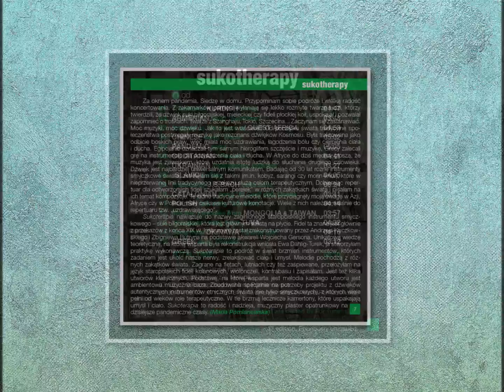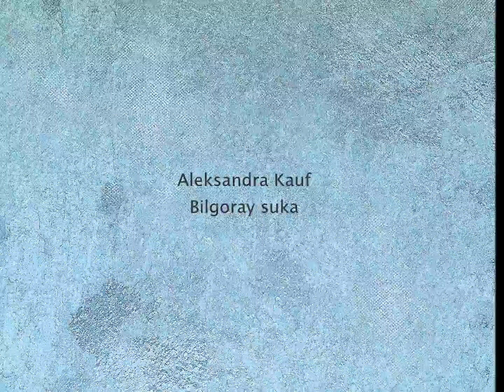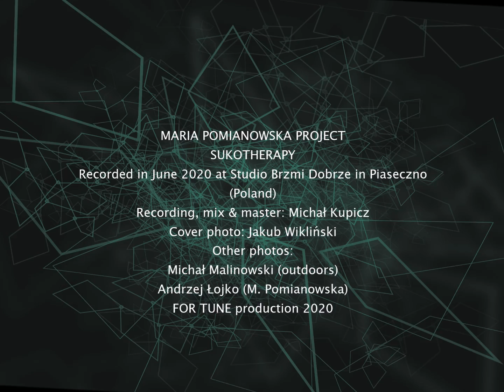Maria Pomianowska Project - Sukotherapy (official album trailer)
Maria Pomianowska – Bilgoray suka, Mielec suka, Plock fiddle
Karolina Hulbój – cello, wspak
Arad Emamgholi – daf
Sebastian Wypych – double bass
Wojciech Lubertowicz – frame drums
& guests:
Sylwia Nadgrodkiewicz – tuning forks
Adrianna Maria Kafel – wspak
Aleksandra Kauf – Bilgoray suka
Shaheen Parvez – sarangi
Ryszard Wojciul – processed sounds

Recorded in June 2020 at Brzmi Dobrze in Piaseczno (Poland).
Recording, Mix & Master: Michał Kupicz.
Cover photo: Jakub Wikliński.
Other photos: Michał Malinowski, Andrzej Łojko.